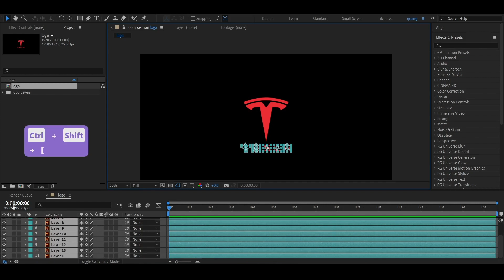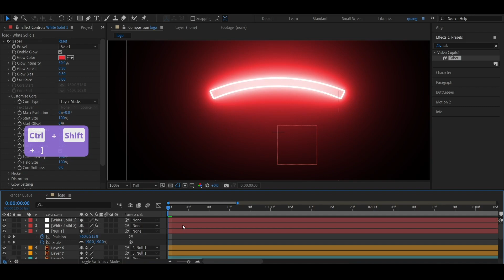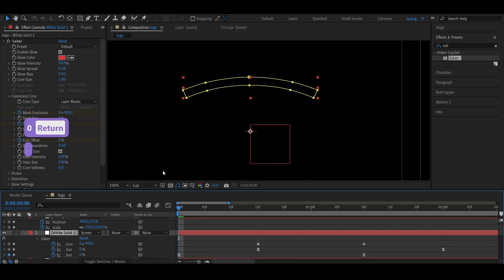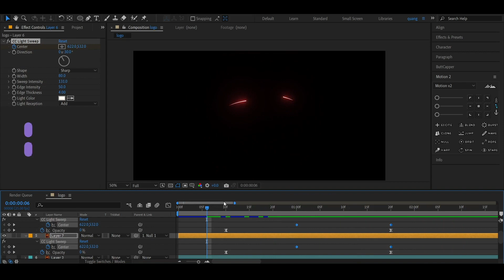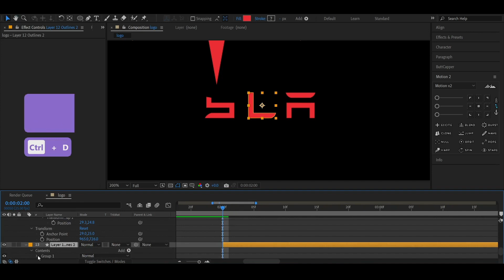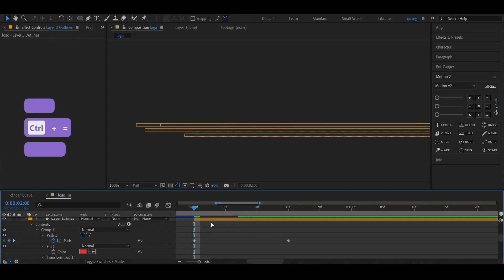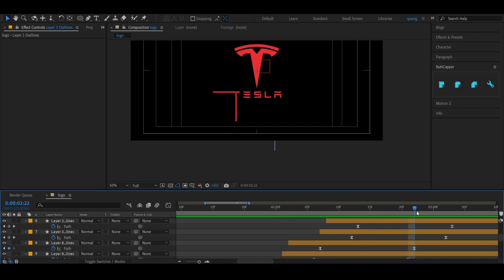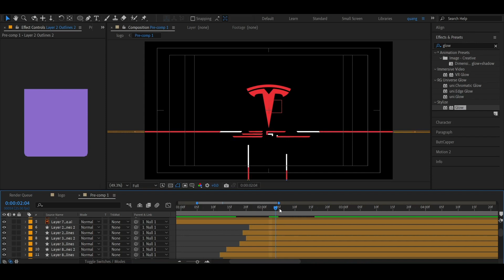Tesla Logo Animation - Global Brands Logo Animation series - After Effects Workflow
Tesla Logo Animation - Global Brands Logo Animation series - After Effects Workflow - Motion by Qa